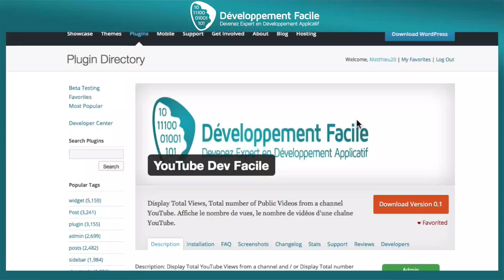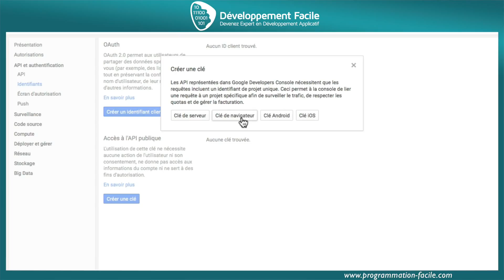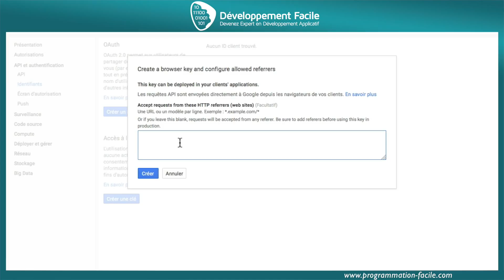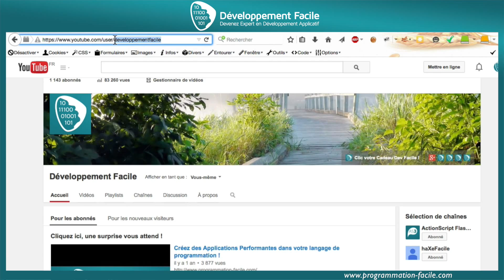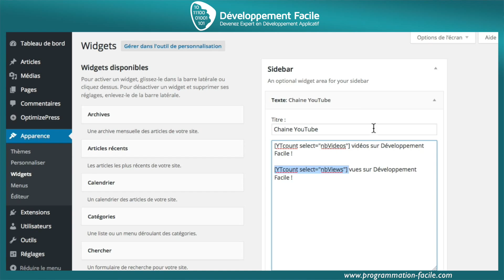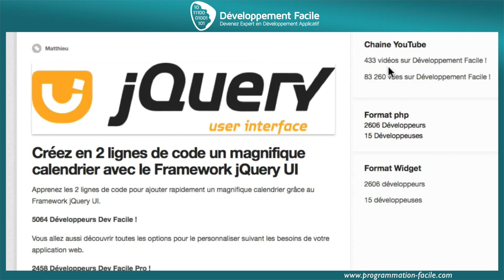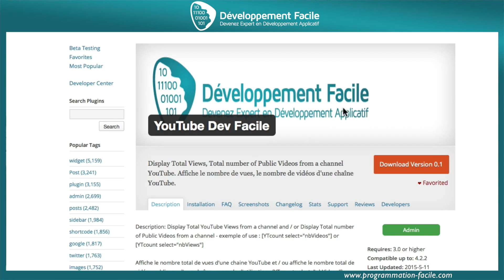Comment configurer le plugin Wordpress YouTube Dev Facile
Allez beaucoup plus loin dans l’apprentissage du développement applicatif, cliquez sur le lien ci-dessous.